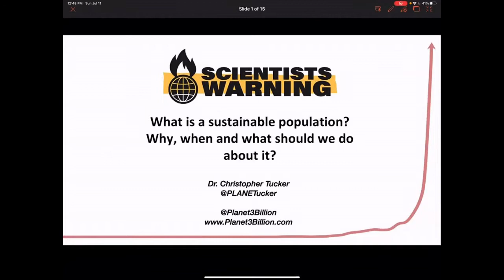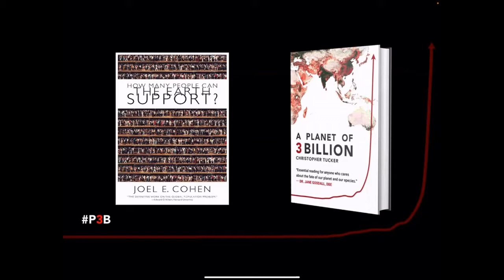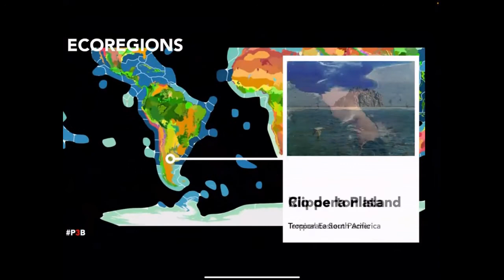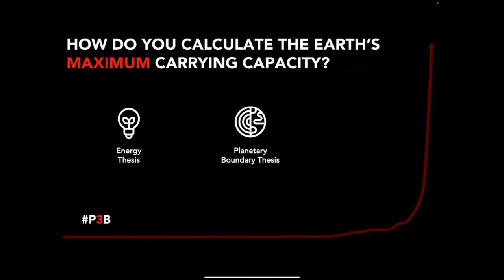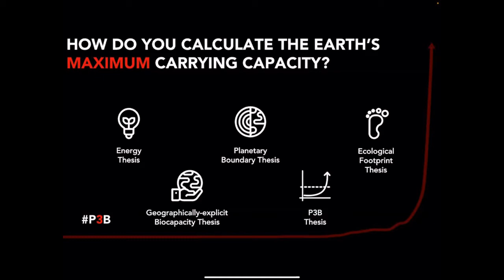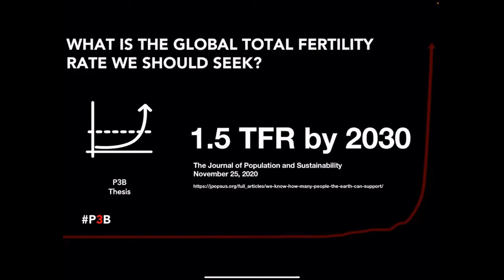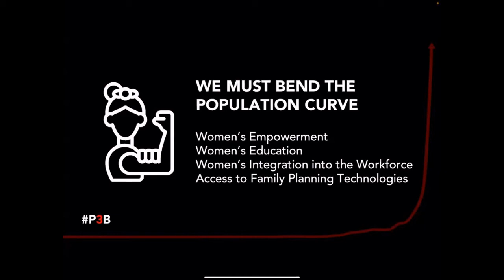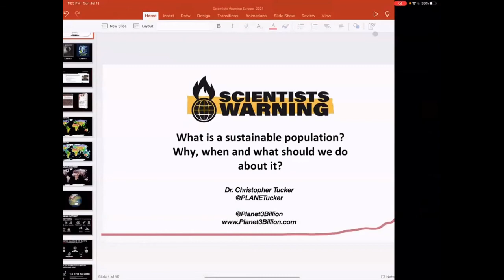World Population Day Presentation by Dr Chris Tucker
World Population Day Presentation and Panel Discussion - What is a sustainable population? Why, when and what should we do about it?

Dr Chris Tucker was the third speaker at this high level discussion involving top scientists discussing what is a 'scientifically defensible, sustainable human population size for the long term' as called for in the World Scientists Warning to Humanity - A Second Notice issued in 2017 by over 15,000 scientists. Once we know the sustainable population size then how should we get there and when? The 2017 warning also called for 'rallying nations and leaders to support that vital goal’ in terms of population size.

July 11th is World Population Day. Population is also included as one of the 6 stressors in the World Scientists Warning of Climate Emergency issued on 5 November 2019 .Connected with this Scientists Warning Europe believe the United Nations should include a scientifically determined population goal into its SDGs. This would seem to be currently a worrying weakness in the current list of SDGs as so many of them are, in any case, dependent on or effected by global population levels and connected consumption.

The event was chaired by Ed Gemmell, Managing Director of Scientists Warning Europe. The panellists included the following eminent scientists, who each gave a short talk on the subject before the Panel Discussion:

Dr Bill Rees
Prof Phoebe Barnard
Dr Christopher Tucker
Dr Jane O'Sullivan

A video of the whole event, a video of each of their talks and a video of the the Panel Discussion are also available on this channel.

Speaker Bio:
Dr. Christopher Tucker has spent the last two decades at the intersection of technology, strategy, geography and national security as an innovator, investor, social entrepreneur, author, and strategic advisor to the US national security community. As Chairman of the American Geographical Society, he launched a multi-year strategic dialog known as Geography2050, focused on the vital trends that will reshape the geography of our planet over the coming decades. He has served on a wide variety of public sector, corporate, and non-profit boards including the Defense Science Board Intelligence Task Force, the Director of National Intelligence's Strategic Studies Group, the Secretary of Interior’s National Geospatial Advisory Committee, the United States Geospatial Intelligence Foundation, and the Open Geospatial Consortium. He holds a BA, MA, and PhD from Columbia University. His passion for geography and the fate of future generations animates his work. Chris Tucker is also the author of A Planet of 3 Billion